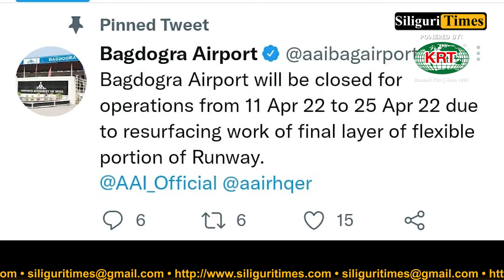Bagdogra Airport to remain closed from April 11-25, tourism industry not happy (Bangla)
Bagdogra Airport to remain closed from April 11-25, tourism industry demands change of decision (Bangla)